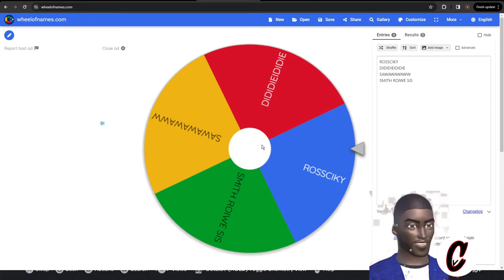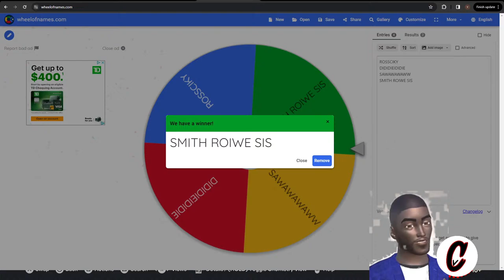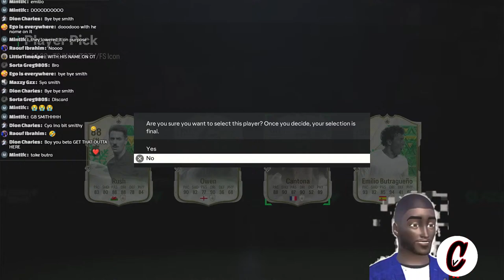92+ ICON PICKS or ELSE DISCARD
OPENING THE NEW 88+ FUTURE STARS ICON PLAYER PICK IN FC 24

This video is NOT Reused content and is edited and has a transformative nature to this video. I react to many clips and tryy to make it funnier